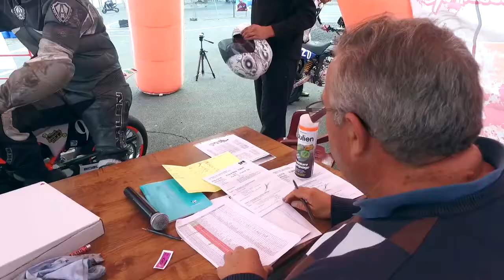TEASER Finale Salbris Trophée Grand Ouest 2016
Vidéo de présentation de la Finale du Trophée Grand Ouest
à Salbris les 8-9 Octobre 2016